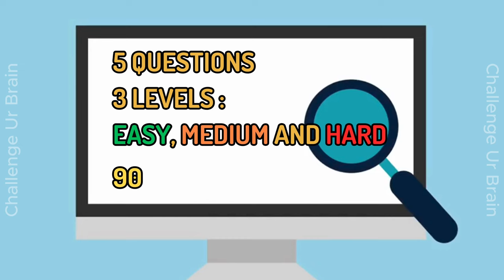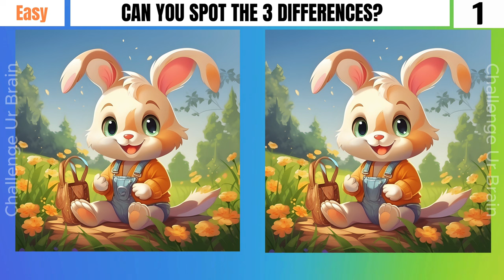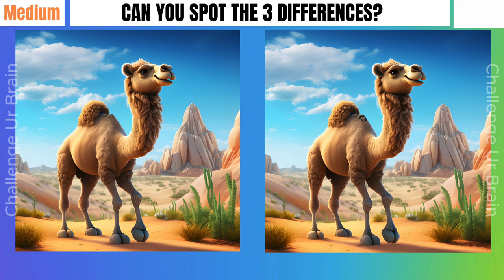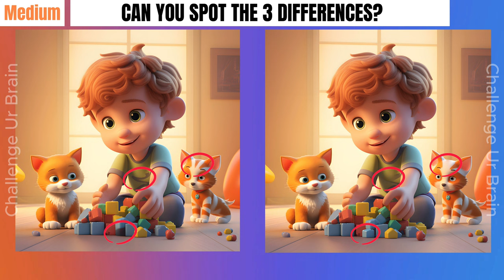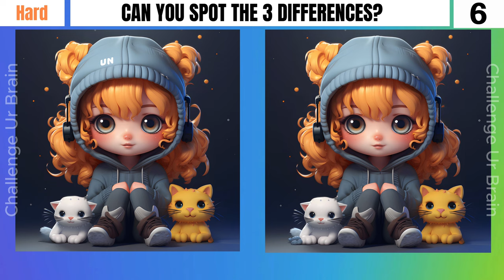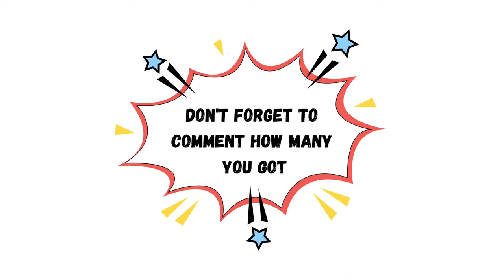Spot the difference: 99% can't find all differences[3 levels] [Find the differences 18]